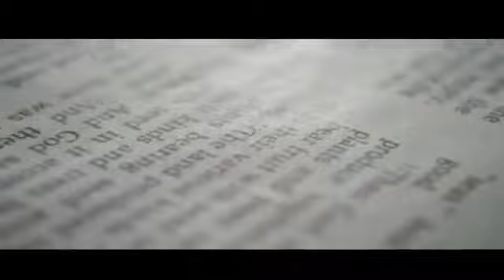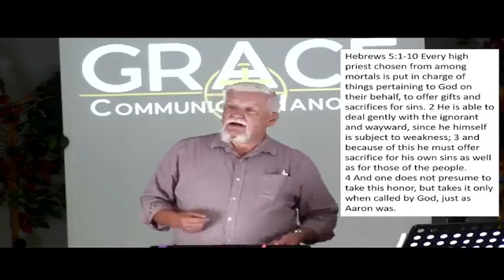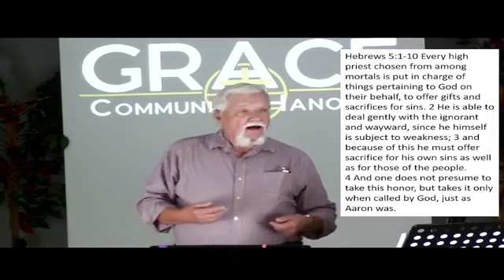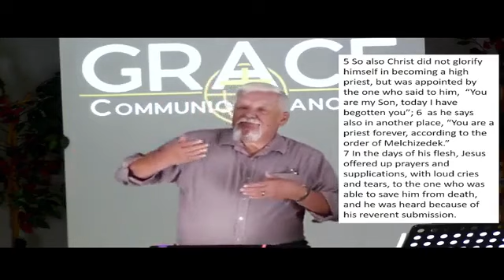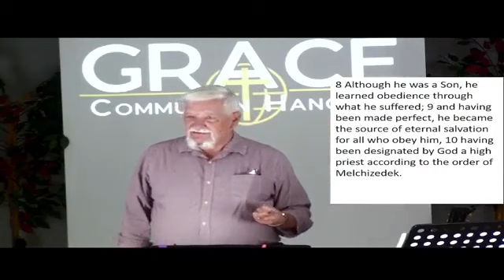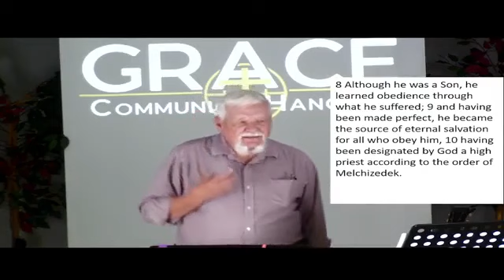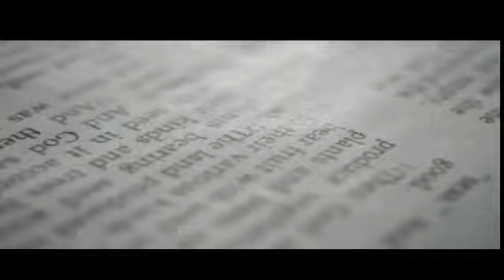"A Better High Priest" - October 13, 2024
Elder Lloyd Elwell
"A Better High Priest" (Previously Recorded Live Stream)